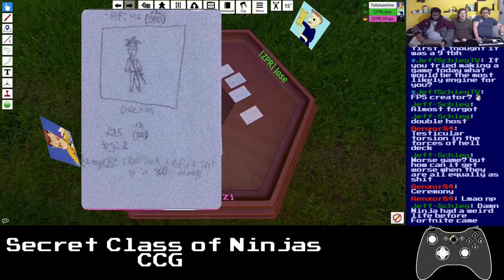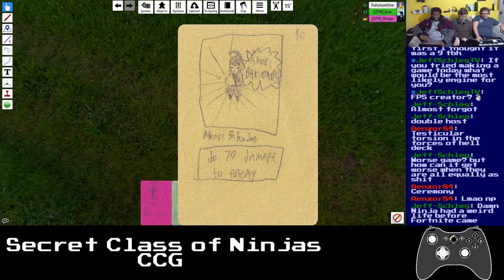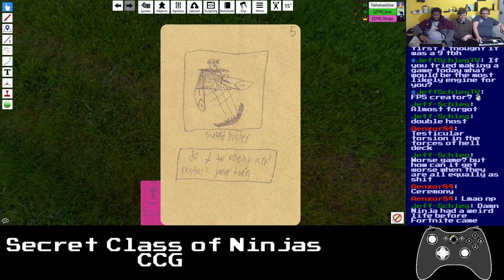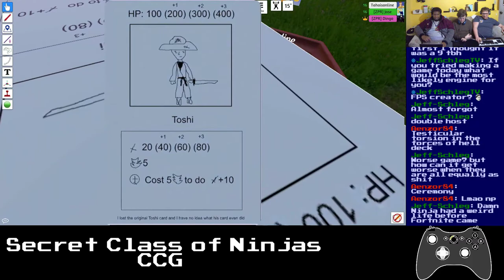Basement Quality - Secret Class of Ninjas CCG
Pat, Nathan, and Taha try to glean any rules off this trainwreck

I am +1 if I am F, I can then cost 3 to do ♪